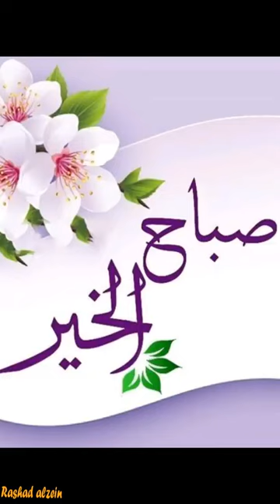فيروز / سألتك حبيبي لوين رايحين